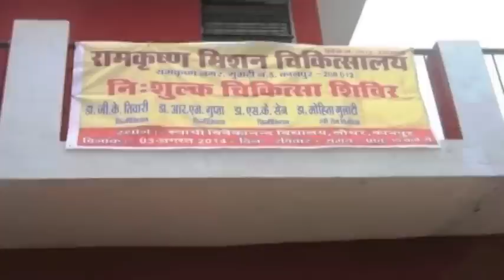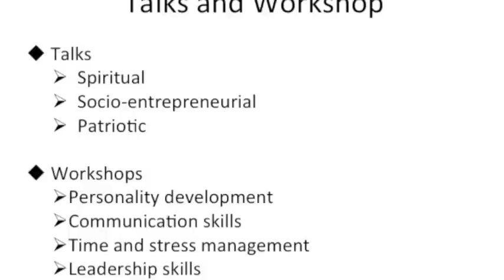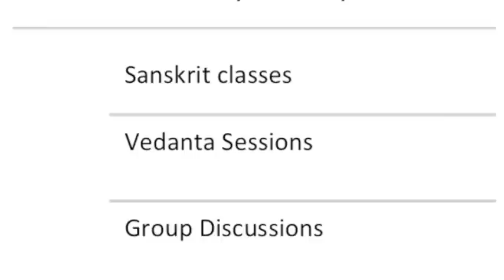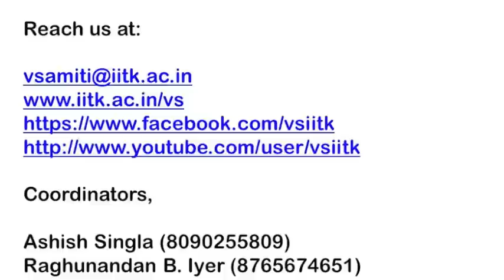"Vivekananda Samiti" Introduction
Vivekananda Samiti, is a student body in IIT Kanpur, that has motivating the youth community toward the path of human excellence. It has been disseminating and trying to actualize the messages of Swami Vivekananda since last five decades.

We yearn to inspire our students to imbibe and assert the human values in their lives. We  endeavor to provide them a chance to interact with personalities who have achieved great heights because of their committed hard work. Our aim is to foster the spirit of passion, determination, self-belief and perseverance among our youth